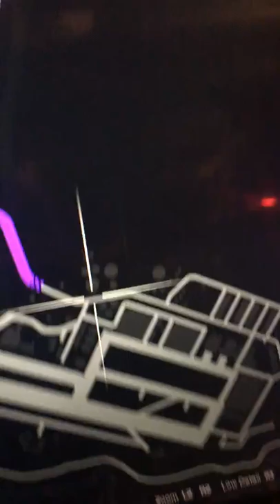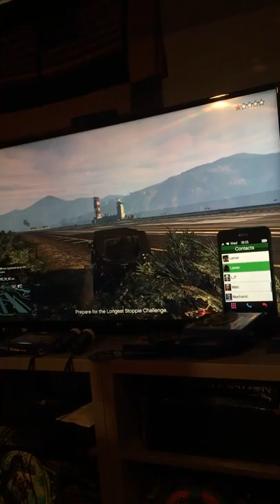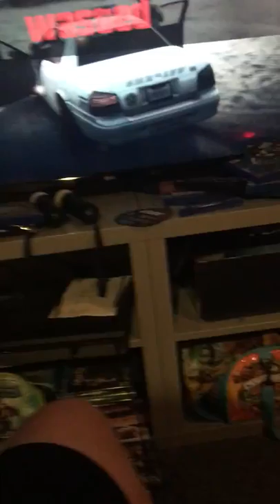GTA 5 online raiding the army base with tb master